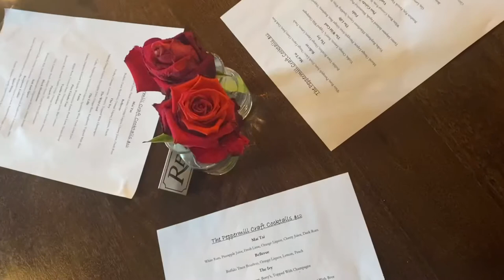The Peppermill Steakhouse | TastesofAZ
Come along with me as I try The Peppermill Steakhouse in Tempe,AZ.

Featured:

Happy Hour - Lobster Roll, Duck Confit Lettuce Wraps and Charcuterie Board

Appetizer - Crab Rangoon Dip with Wontons

Chefs Whim (What the Chef Feels Like Making) - Steak, Mashed Potatoes and Broccolini

Dessert - Carrot Cake